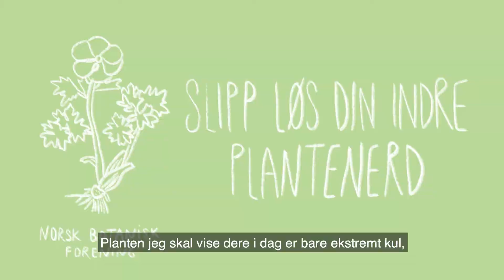Snellefamilien: Eventyret om skavgras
Sneller er såkalte levende fossiler. På dinosaurenes tid var det faktisk sneller og bregner som dominerte, lenge før blomsterplantene åpnet sine vakre kronblader på landjorda.